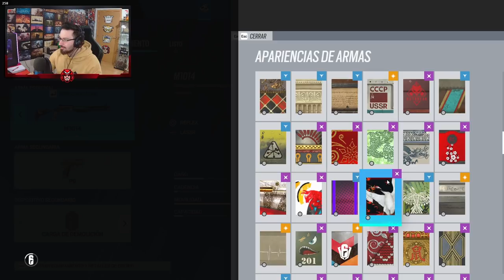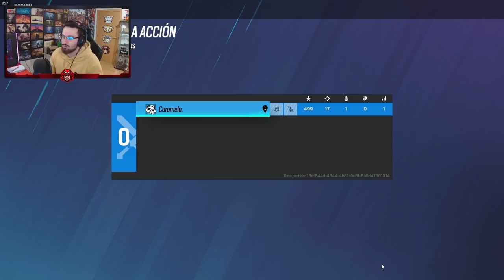JUGANDO con ELITE ACE | Caramelo Rainbow Six Siege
✅ JUGANDO con ELITE ACE  en este Gameplay de Rainbow Six Siege español en High Calibre.